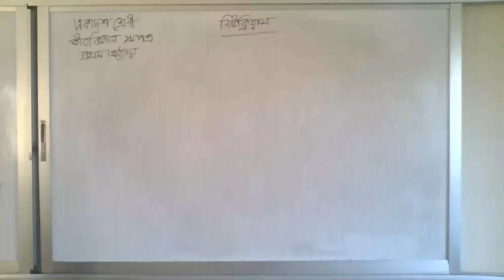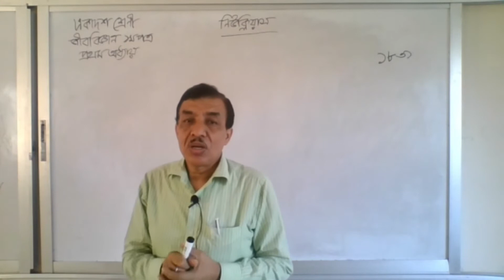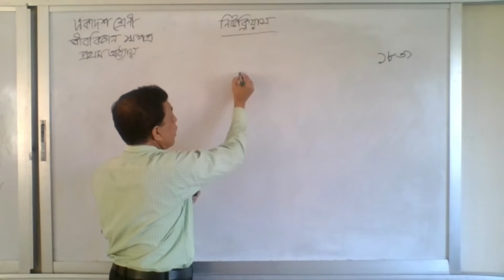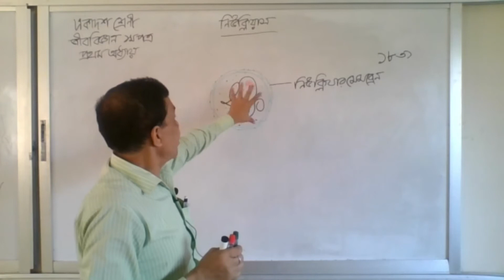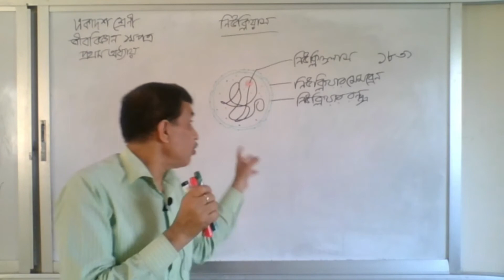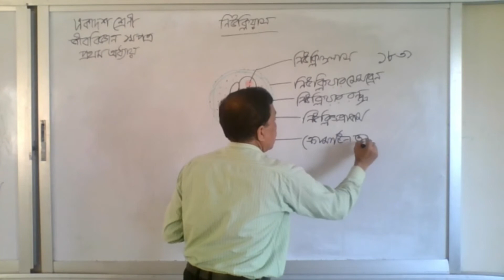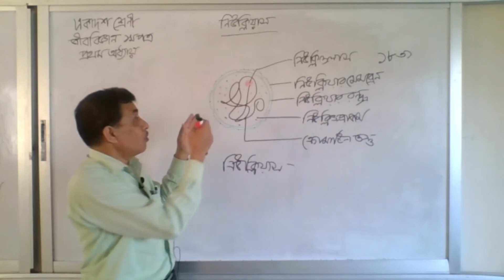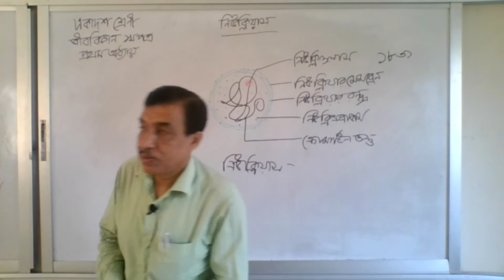Biology 1st Paper | Nuclias | Swapan Sir | Nayabazar College